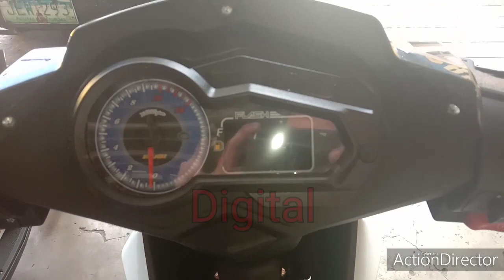Rusi Flash150i,(actual review)Available na nationwide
Available na mga kaibigan...rusi flash150 efi.

More Rusi on the road. still kicking,
Luzon,visayas,mindanao.

Stay safe ang Godbless us. 🙏🙏🙏